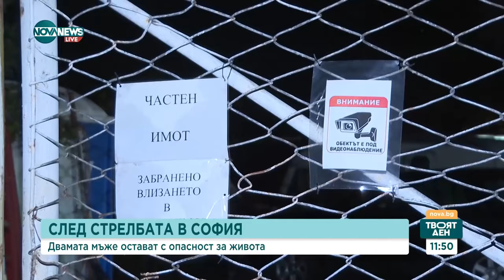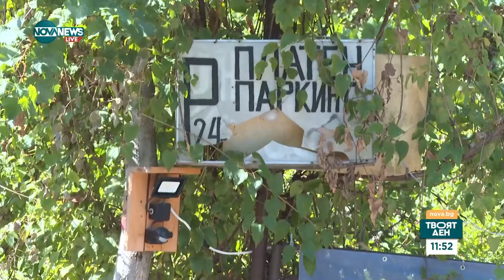Полицията проверява няколко хипотези за стрелбата срещу Митко Русия